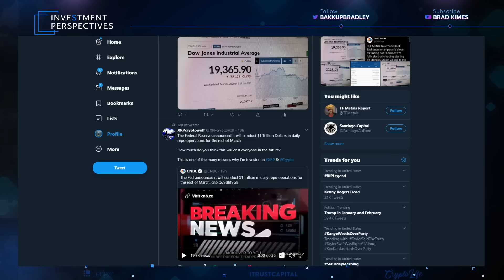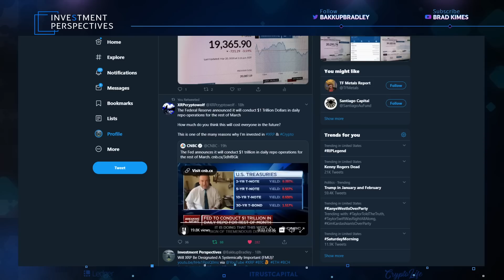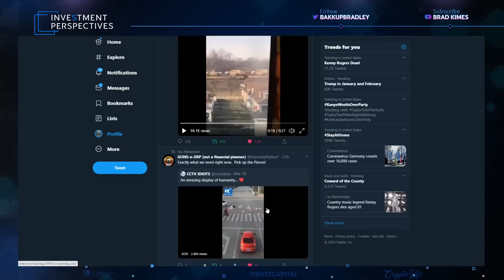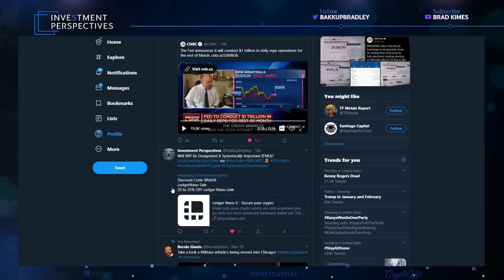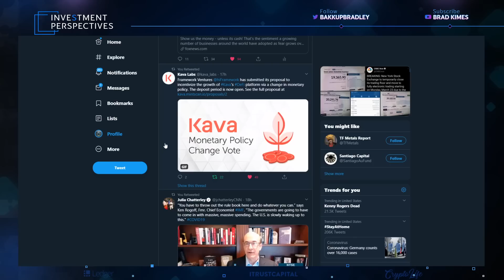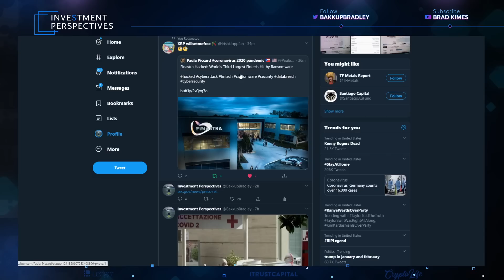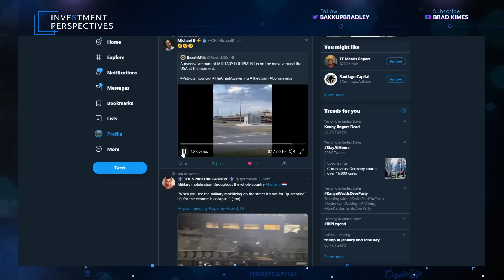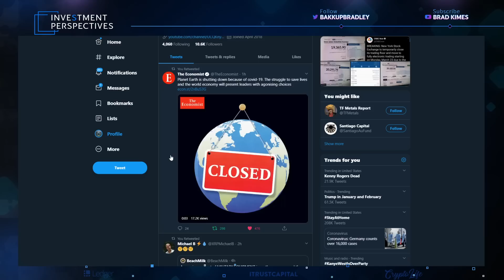Ripple/XRP-The Economist Magazine Says The World Is CLOSED